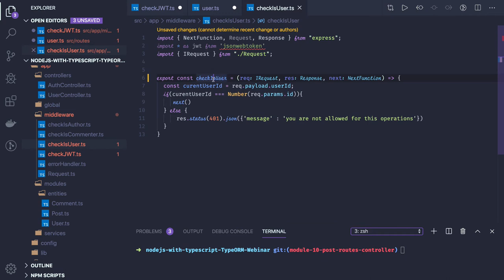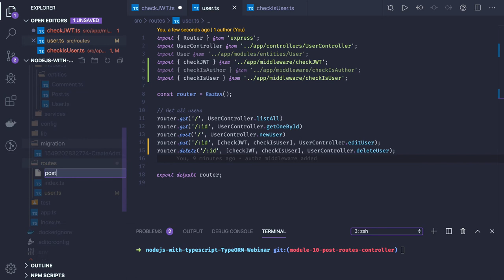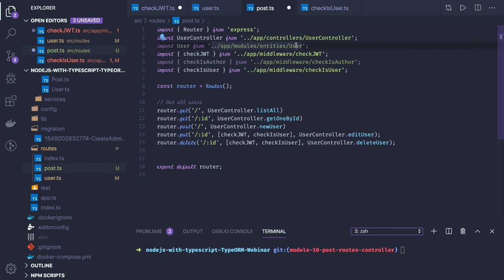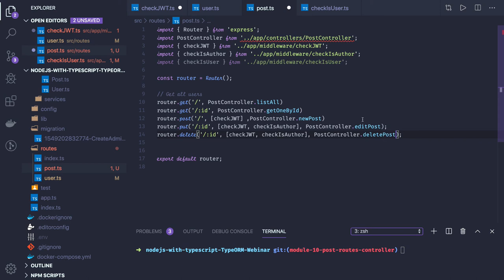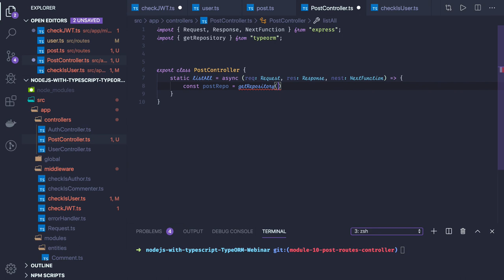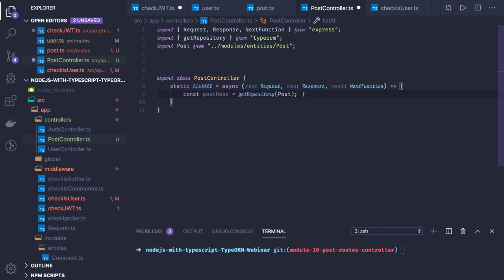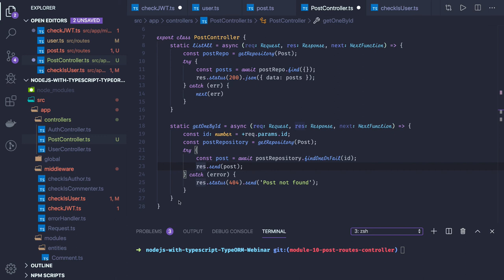Node JS with Typescript & TypeORM Mysql #16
TypeORM: A Powerful ORM for Node.js
Node JS with Typescript and TypeORM

Master Database Interactions with TypeORM

TypeORM is a flexible ORM (Object-Relational Mapper) that simplifies database interactions in Node.js applications. In this comprehensive tutorial, you'll learn how to effectively use TypeORM to manage your data.

Key Topics Covered:

* Entity Definition: Define your database entities using TypeScript classes.
* Repository Pattern: Implement the repository pattern for clean database interactions.
* Query Builder: Use TypeORM's query builder to create dynamic queries.
* Migrations: Manage database schema changes efficiently.
* Relationships: Define relationships between entities (one-to-one, one-to-many, many-to-many).
* Transactions: Ensure data consistency with transactions.
* Custom Repositories: Create custom repositories for specific use cases.

Benefits of Using TypeORM:

* Type safety: Leverage TypeScript's type system for improved code quality and maintainability.
* Simplified database interactions: Avoid writing raw SQL queries.
* Flexibility: Customize TypeORM to fit your project's needs.
* Performance optimization: TypeORM offers performance optimizations and caching.

Join us on this journey to master TypeORM and streamline your database interactions in Node.js applications.